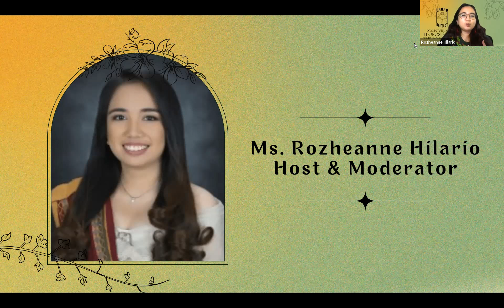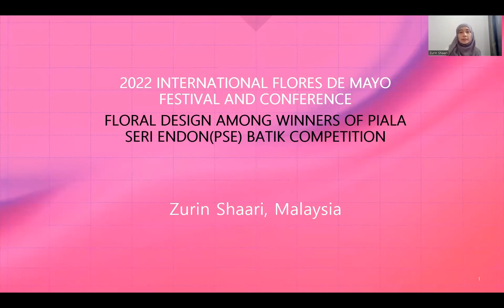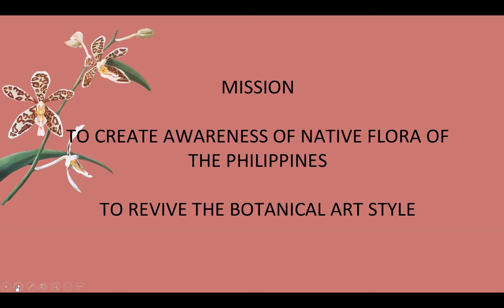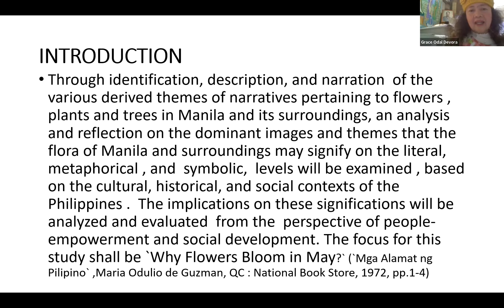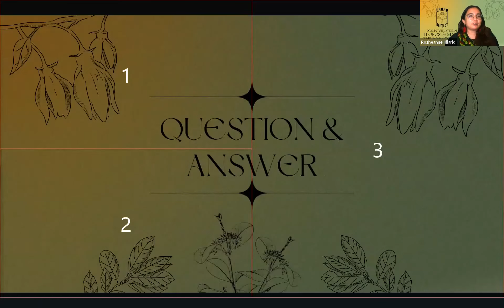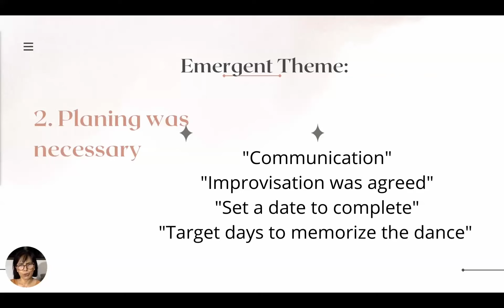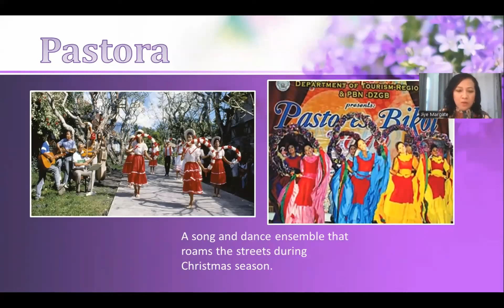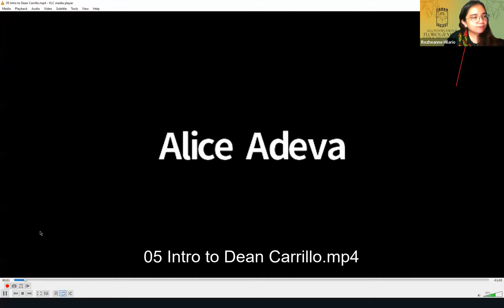2022 International Flores de Mayo Festival and Conference. Session 2: Celebrating Heroes in Art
Day 2 of the 2022 International Flores de Mayo Festival and Conference organized by The Faura Project with the University of the Philippines Manila and the Philippine Botanical Artists Society (PhilBAS).  Session Moderator: Rozhie Hilario (UP Manila). Conference Convener: Prof. Honey Libertine Achanzar-Labor, Ph.D. (UP Manila). Closing Remarks by UPM CAS Dean Maricon Carillo.